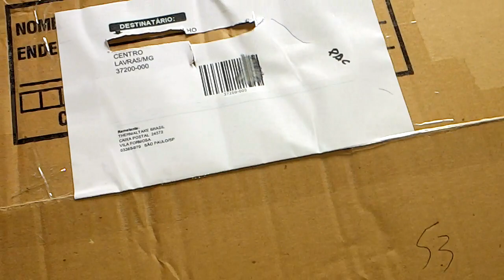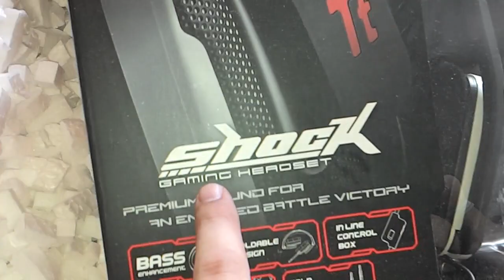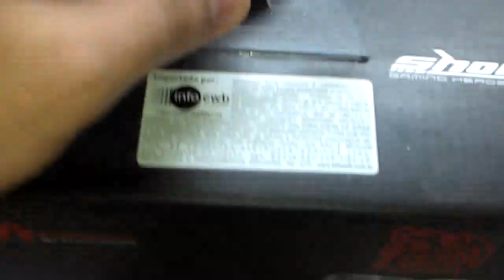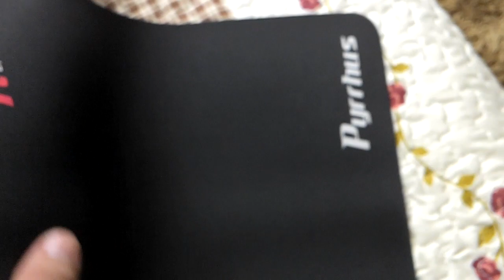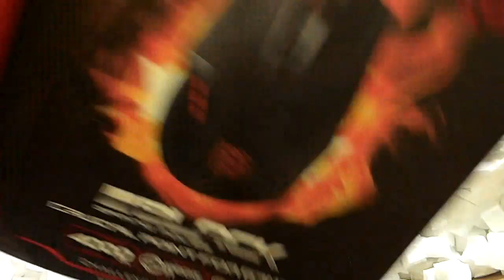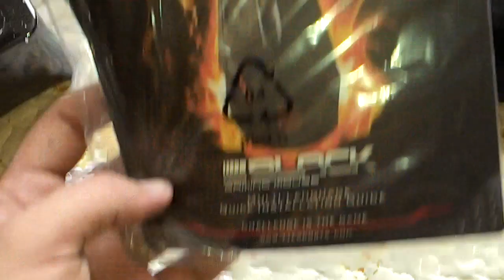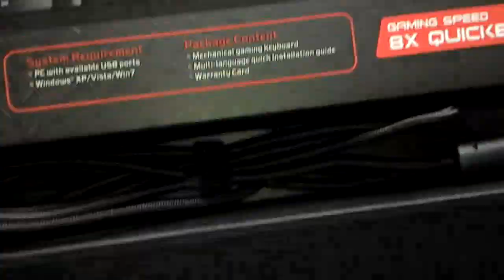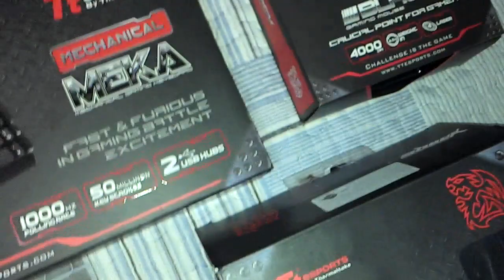Unboxing do $ilvão: Thermaltake e Tt eSPORTS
Fala pessoal, espero que gostem desse Unboxing e da nova parceria com a Thermaltake e Tt eSPORTS. Amo vocês!!!